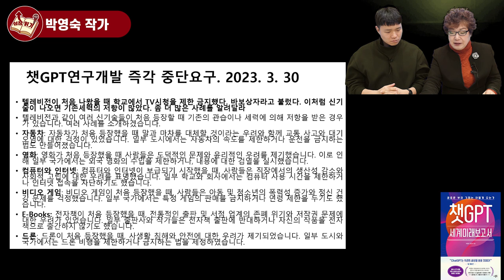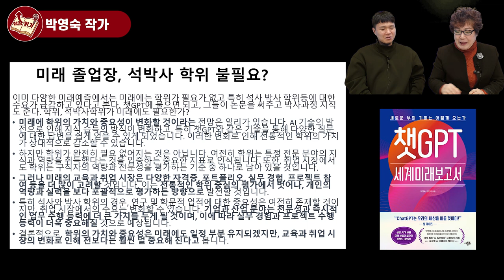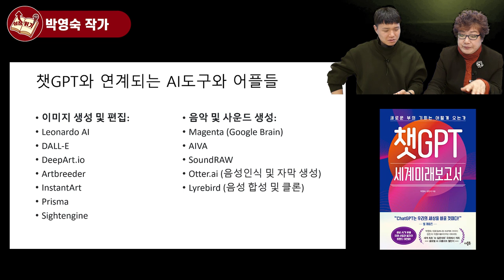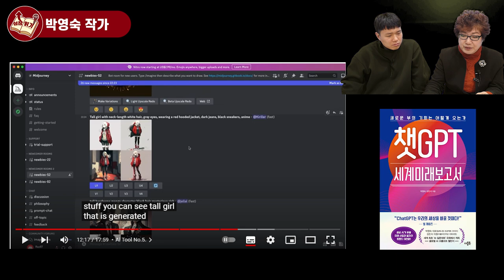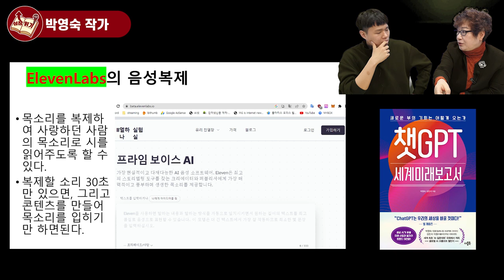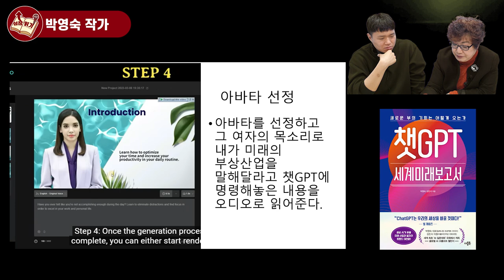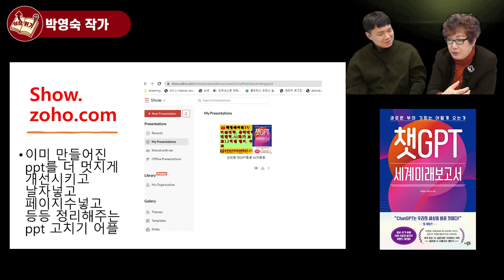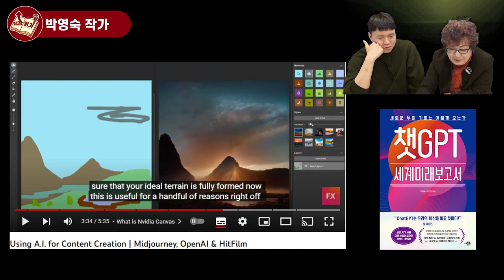AI가 그린 그림이 미국 미술전 1위! 난리난 미술계! AI로 쉽게 그림 그리는 법 I 박영숙 2부